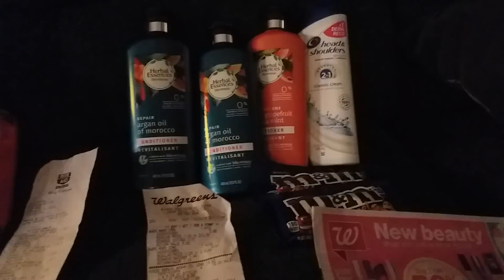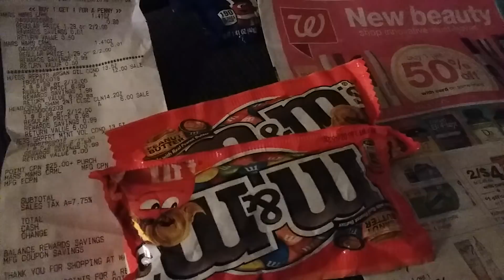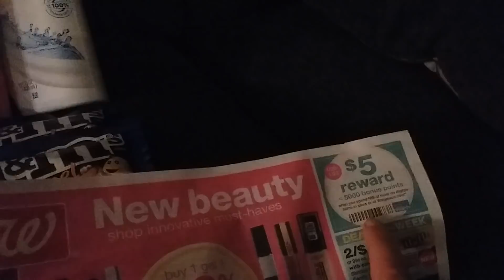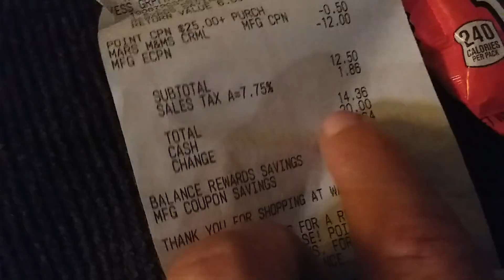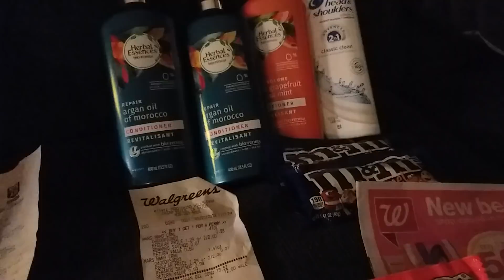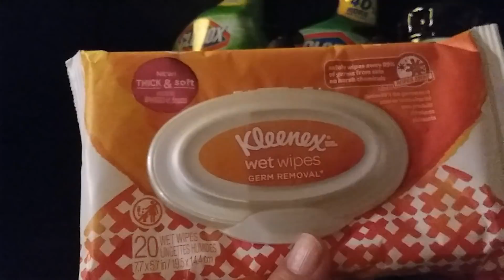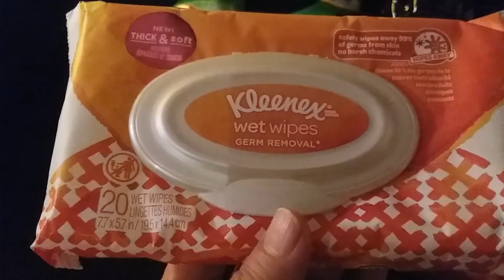SuperDuper Sweet Sunday Funday Walgreens and Rite-Aid Haul